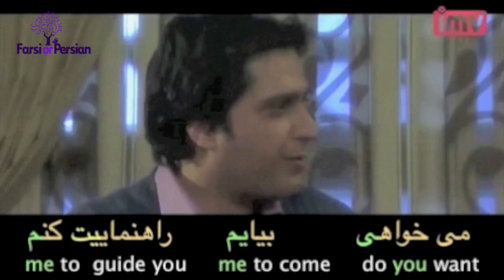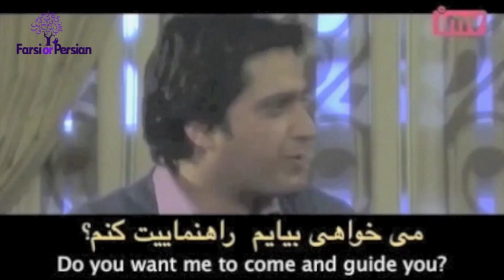Speak Persian with Movies | Direction in Persian- Where is your restroom?